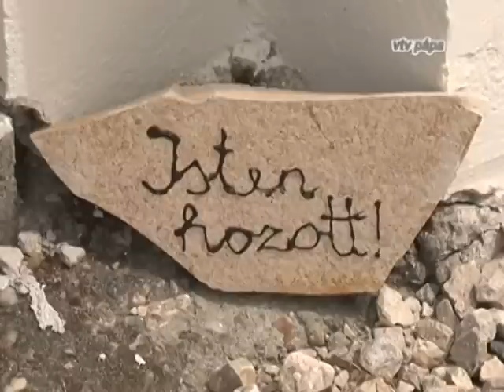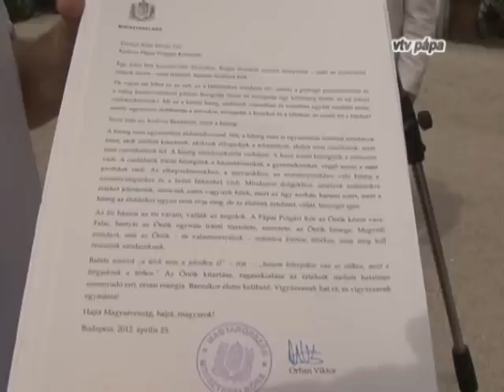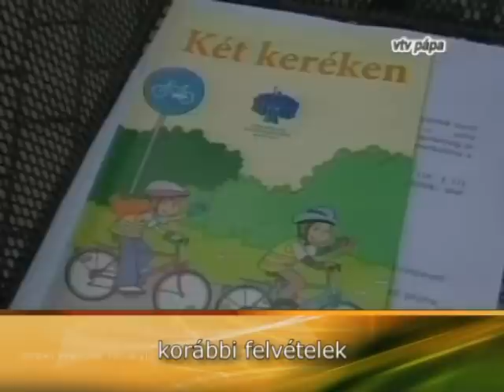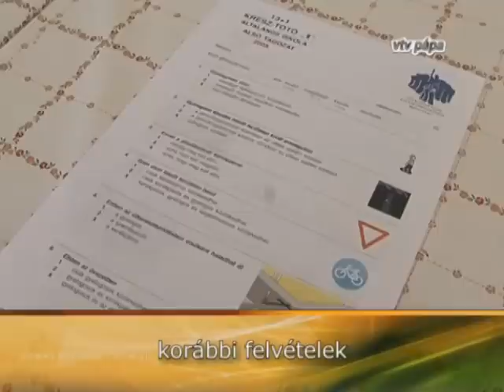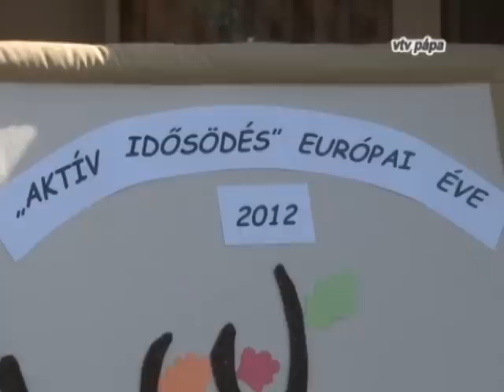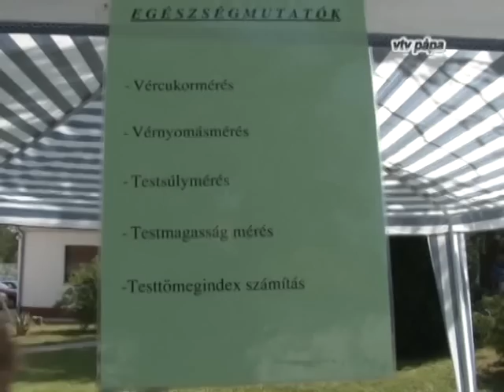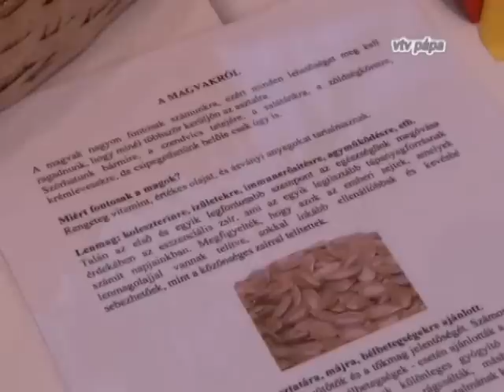VTV Pápa Magazin, 2012.07.04. Szerda-Közélet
Tartalom:

00:00 10 éves a Pápai Polgári Kör
10:33 Stúdióbeszélgetés Győrffy Balázs országgyűlési képviselővel
20:29 Rendőrség: Sikeres volt az iskolarendőre program
28:07 Új játékok a Fenyveserdő Bölcsődében
32:29 Családi nap az attyapusztai idősek otthonában
37:45 A Bakonyerdő Zrt. bemutatja- állatpark Keszthely- Gyenesdiáson
41:54 Cseperedő: A tehetség